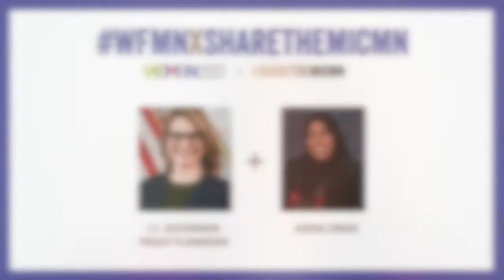LT. Governor Peggy Flanagan + Anisa Omar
WFMNXSHARETHEMICMN​​​​​ a collaboration with the Women's Foundation of Minnesota and SHARETHEMICMN​​​​​ features LT. Governor Peggy Flanagan who will share her mic with Anisa Omar.

WFMN and SHARETHEMICMN​​​ share a vision of an inclusive and equitable Minnesota where every young Black, Indigenous, and woman of color thrives. Founded by Jasmine Brett Stringer in June 2020, SHARETHEMICMN​​​ expands the reach of Black and Brown women in Minnesota with connections that extend beyond a one-day media takeover.